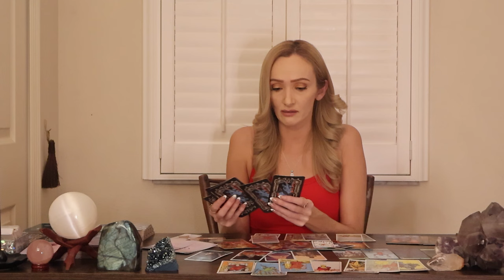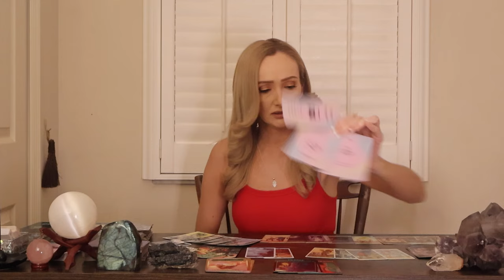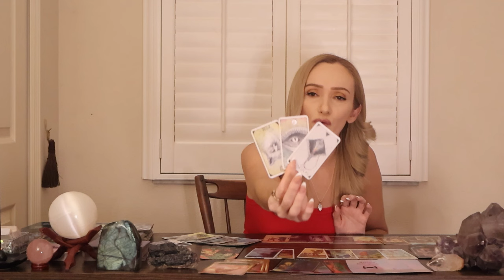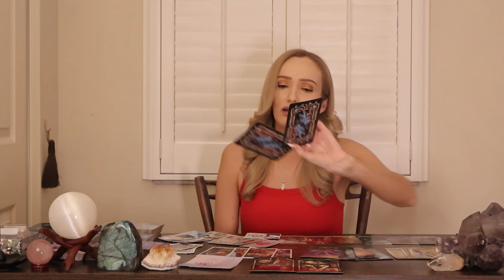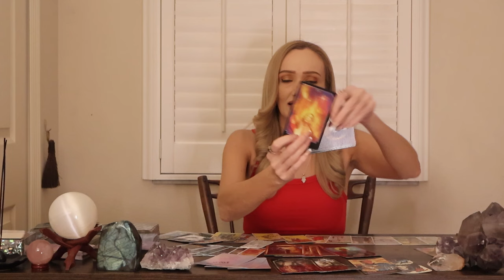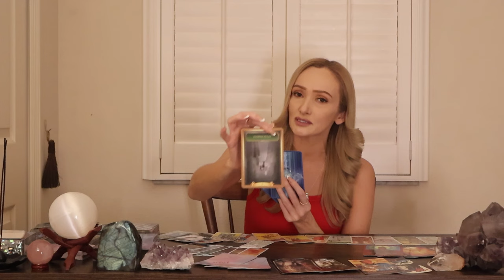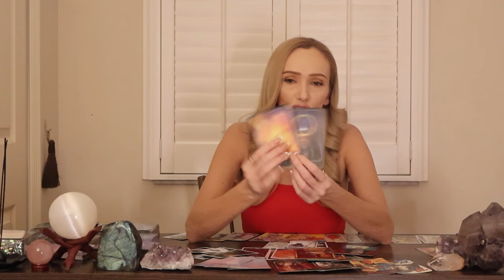✨Whose Life is FOREVER CHANGED by YOU🫵🏼😊🪽✨Pick-A-Card✨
Pile 1🖤1:30
Pile 2🩶27:09
Pile 3🤍43:31
Pile 4🩵53:05
Pile 5💙1:17:12

🤗Thanks for stopping by! I hope these messages reach you in great health and great spirits!🫶🏼

30 min. -  $40 (live over the phone reading)
60 min. -  $70 (live over the phone reading)

Tips are always greatly appreciated💖